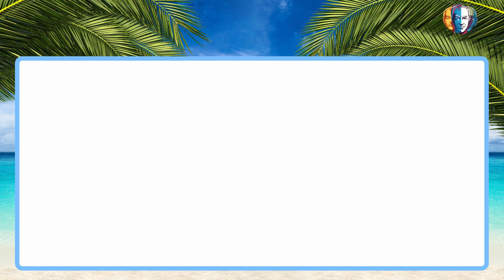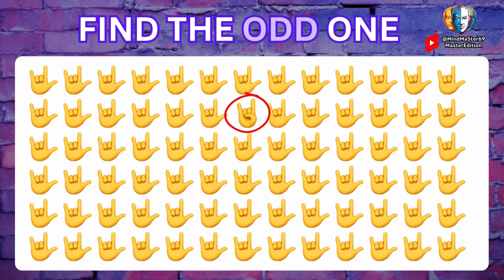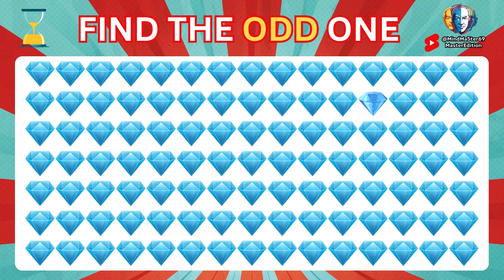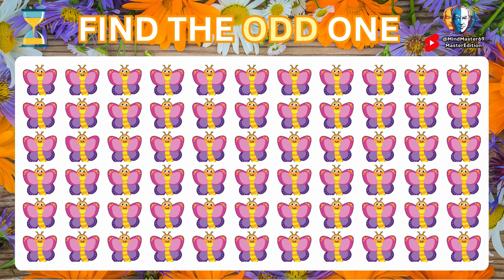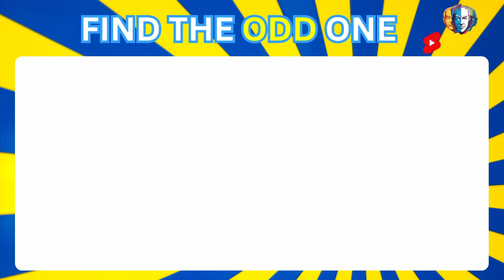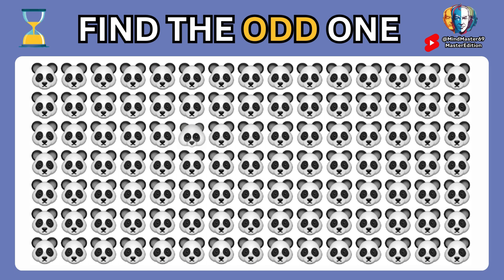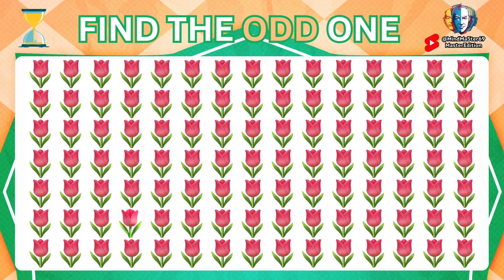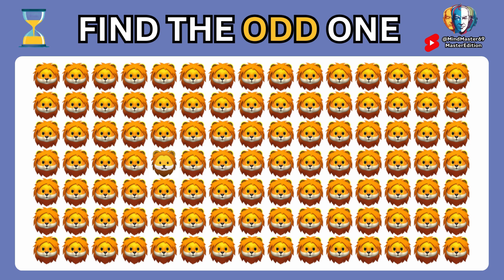Find The Odd Emoji - Best of #03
Welcome to the epicenter of the battle of knowledge – Mind Master! Here we set off a daily firework display of quiz shorts that will set your brain on fire. From hard-hitting facts to crazy curiosities, we cover everything your quiz-loving heart desires.

Are you ready to take on the ultimate challenge and prove that you are at the top of the quiz champions? Mind Master is not just about knowledge, but about fame, honor and the chance to become the champion. We challenge you: Show us what you can do!

Forget boring quizzes, here every short becomes an arena of knowledge. Compete, compete with the best and crown yourself an IQ hero. Are you in?